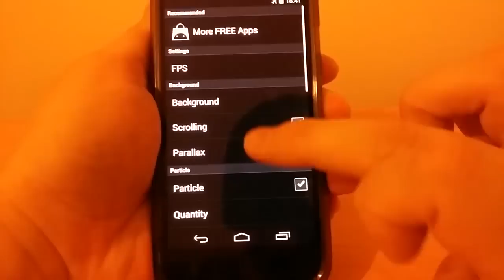Smoke Live Wallpaper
Smoke Live Wallpaper, beautiful abstract smoke background with floating particles. Now comes with Parallax mode!